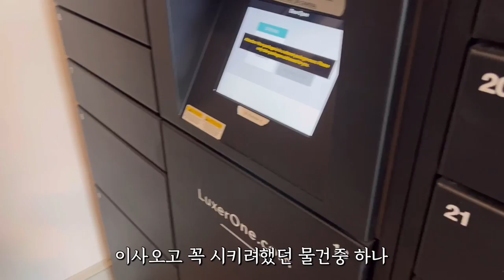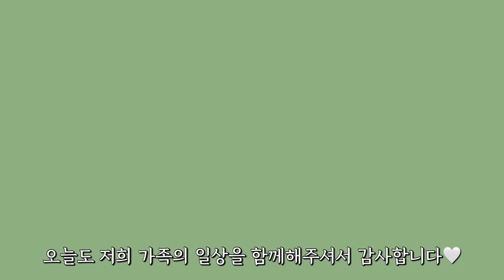🇺🇸 vlog | 이사업체의 계속되는 추가요금, 결국엔 직접 짐까지 옮긴 이사 | 미국 뚜레주르 가격